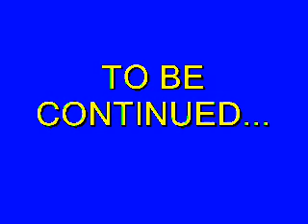STR8 G TV A DAY IN DA LIFE OF STR8 G PART 1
THIS IS HOW IT GO DOWN YA HEARD ME SAVANNAH TO ATLANTA!